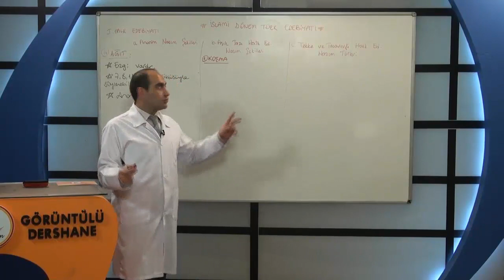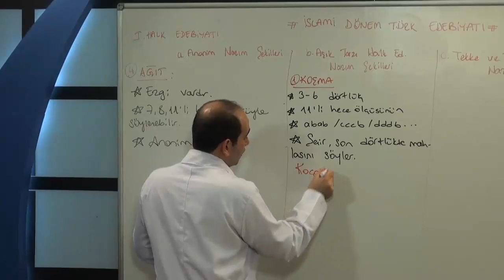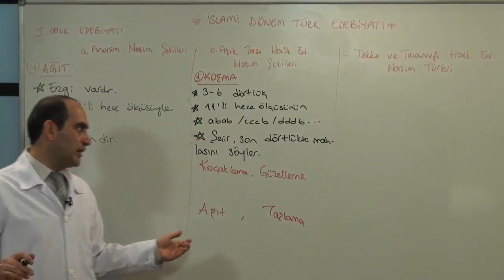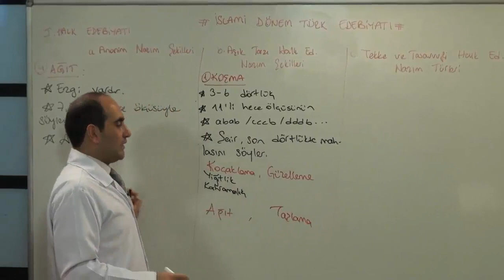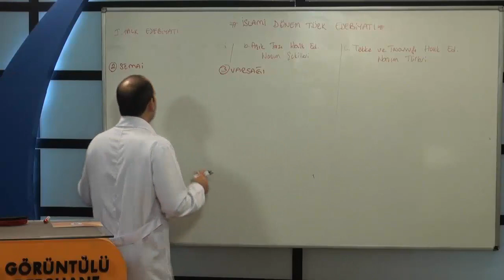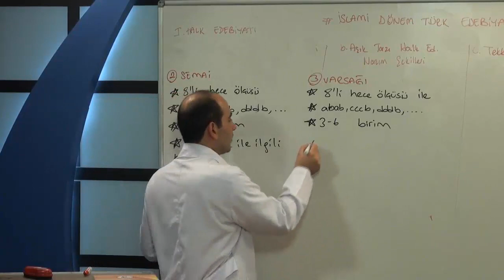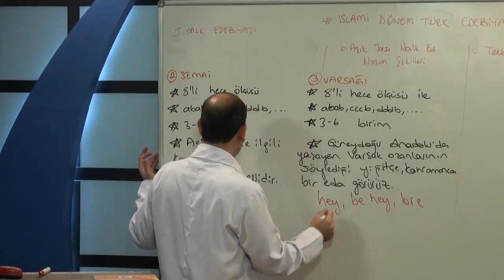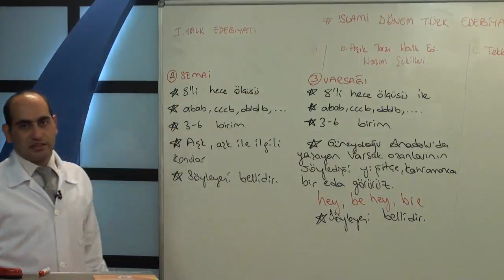İslami Dönem Türk Edebiyatı-1, Türk Edebiyatı enine boyuna anlatılmaktadır.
İslami Dönem Türk Edebiyatı, Halk Edebiyatının Genel Özellikleri, Halk Edebiyatı konu anlatımı, 14. Yüzyıl Halk Edebiyatı konu anlatımı, 15. Yüzyıl Halk Edebiyatı konu anlatımı, 16. Yüzyıl Halk Edebiyatı, 19. Yüzyıl Halk Edebiyatı konu anlatımı, Halk Edebiyatı Nazım Biçimleri nelerdir, âşık edebiyatı konu anlatımı, anonim halk edebiyatı konu anlatımı, tekke ve tasavvuf edebiyatı konu anlatımı, Güzelleme konu anlatımı, Koçaklama konu anlatımı, Taşlama konu anlatımı, semai konu anlatımı, varsağı konu anlatımı, muamma konu anlatımı, nasihat konu anlatımı, destan konu anlatımı,  anonim türk halk edebiyatı konu anlatımı, atasözleri konu anlatımı, deyimler konu anlatımı, tekerlemeler konu anlatımı, orta oyunu konu anlatımı, meddah konu anlatımı, karagöz konu anlatımı , Divan Edebiyatının Genel Özellikleri nelerdir, Sanatlı (süslü) Düzyazı nedir, Orta Düzyazı nedir, Sade Düzyazı nedir,  Divan edebiyatı nazım biçimleri nelerdir, Biçimlerine göre nazım biçimleri nelerdir, konularına göre nazım biçimleri nelerdir, Beyitlerle Kurulan Nazım Biçimleri nelerdir, Bentlerle Kurulan Nazım Biçimleri nelerdir, divan edebiyatı nazım türleri nelerdir, divan edebiyatında nazım birimi nedir,